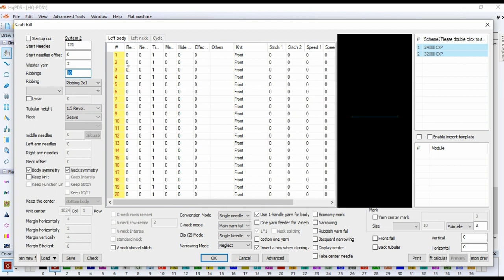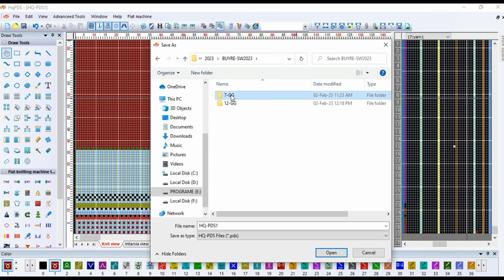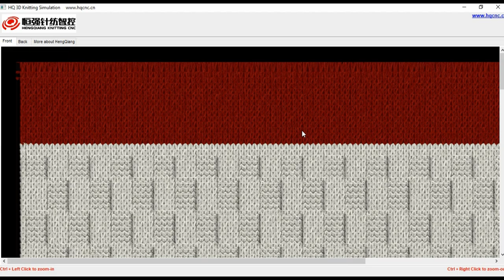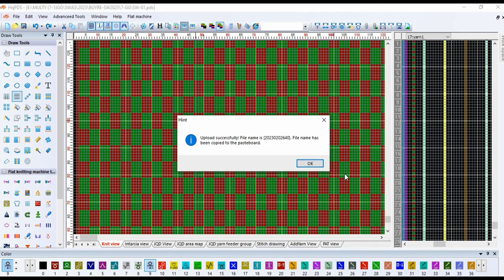2 Knit and Reverse Crochet Stitch Pattern..As Picture In Jacquard Machine...HQPDS Software.....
Tunisian Basketweave Ver. 2 Knit and Reverse Crochet Stitch Pattern..As Picture In Jacquard Machine...HQPDS Software.
More Digine.